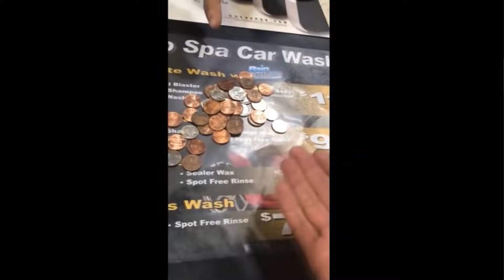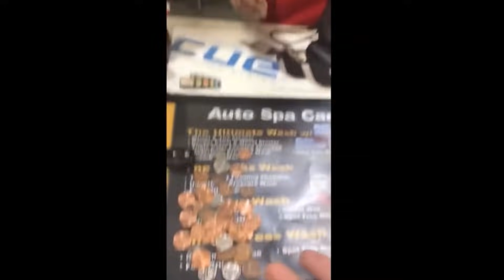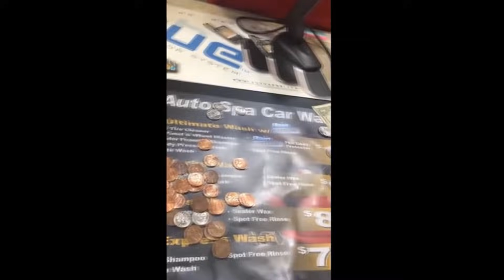TRY NOT TO CRINGE CHALLENGE / CRINGE COMPILATION 2018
New Try not to Cringe Challenge / Cringe Compilation 2018 for you guys to feast your eyes upon. Enjoy!

Seeking out only the low key unseen cringe clips, not all the generic garbage that you see reuploaded across hundreds of channels, also, im making 3-5 minute cringe clips with
lots of content, not the 30 minute videos that only contain 2 or 3 10-15 minute clips that you get the point within 30 seconds.

Send me a personal message on youtube if you would like any clips featured you deem cringeworthy and i'll check them out :-) Happy Cringing

To Reactors: Feel free to use/react to any of the videos on my channel at your free will, but please out of respect leave a link to my channel / Original video in your description box, thankyou.

R.I.P Your Face